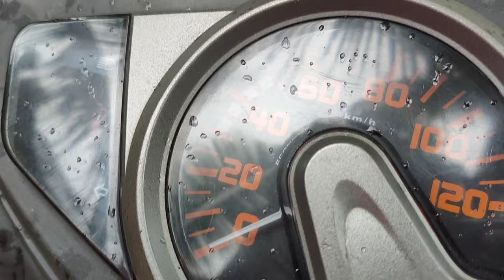Vlog With Sanju techy 🤩 | Alappuzha Vlogs | face2tech✓